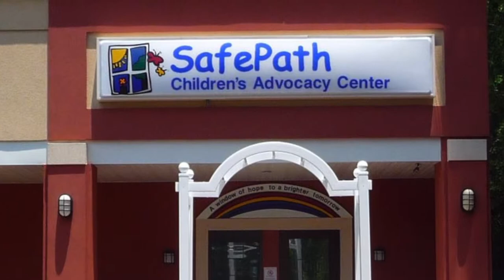2013 Good Eats Version 2